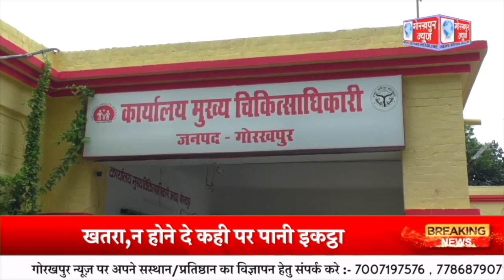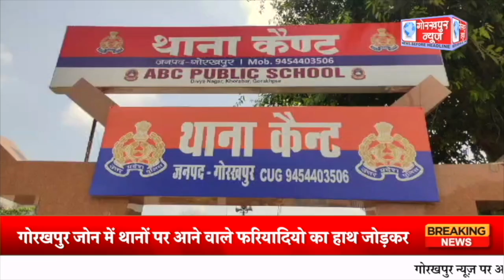GORAKHPUR NEWS 13.07.2023